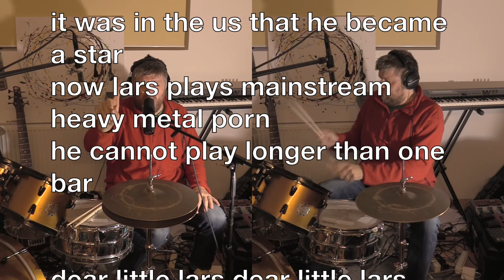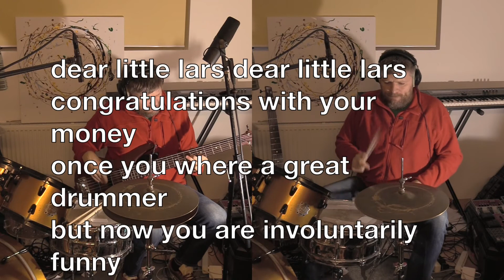Kalles Crazy Drumedy Calendar nr 26 - Led Zeppelin as a Schlager band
This is the shit if you wanna learn the Moby Dick drumsolo and a Queens of the stone age drumsolo and and and if you think Lars Ulrich is funny.